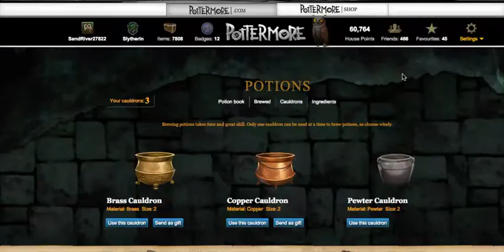Doxycide - Part 2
Drop 3 measures of Hemlock Essence into the cauldron
Stir 4 times, clockwise
Drop 5 measures of Cowbane Essence into the cauldron
Drop 3 measures of Tormentil Tincture into the cauldron
Stir 9 times, anti-clockwise
Heat for 16 seconds
Wave your wand
Brew for 1min 10 secs - 1 min 50 secs (depends on cauldron)
Wave your wand . . .done